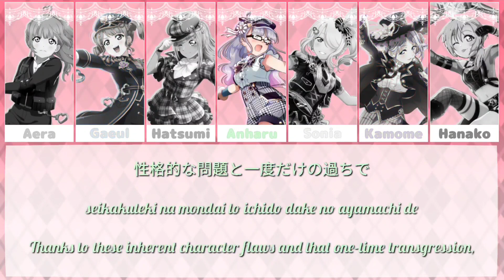『Aegyo-yo Girls』Love Trial (恋愛裁判)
"My judgement awaits me at my love trial...!"

° 𐐪𐑂 ♡ 𐐪𐑂 ₒ 𐐪𐑂 ♡ 𐐪𐑂 ° 𐐪𐑂 ♡ 𐐪𐑂 ₒ 𐐪𐑂 ♡ 𐐪𐑂 °° 𐐪𐑂 ♡ 𐐪𐑂 ₒ 𐐪𐑂 ♡ 𐐪𐑂 °

𝓒𝓸𝓿𝓮𝓻 𝓒𝓻𝓮𝓭𝓲𝓽𝓼:
✧Mix/Thumbnail: Ant
✧Video: Aily

𝓥𝓸𝓬𝓪𝓵𝓼 𝓫𝔂:
✧Kamome: Mint
✧Anharu: Cyrus
✧Hanako: Shark
✧Hatsumi: Ant
✧Aera: Aily
✧Sonia: Ant
✧Gaeul: Aily

𝓔𝓭𝓲𝓽:
𝓑𝓪𝓼𝓮 𝓬𝓪𝓻𝓭𝓼: Mix set "Phantom Thief"
✧Kamome: Mint
✧Anharu: Cyrus
✧Hanako: Shark
✧Hatsumi: Ashxley
✧Aera: Aily
✧Sonia: Ant
✧Gaeul: Equin

𝓒𝓱𝓪𝓻𝓪𝓬𝓽𝓮𝓻 𝓫𝔂:
✧Kamome: Mint
✧Anharu: Cyrus
✧Hanako: Shark
✧Hatsumi: Ashxley
✧Aera: Aily
✧Sonia: Ant & Snow
✧Gaeul: Cyno & Equin

Follow Aegyo-yo Girls!